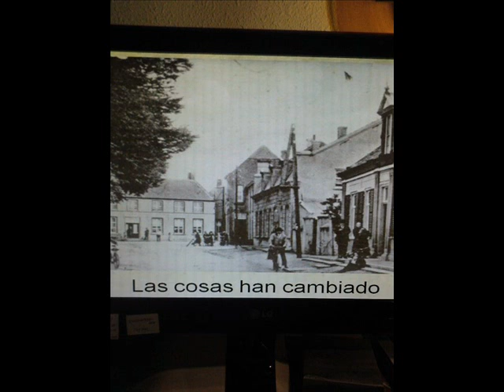LAS COSAS HAN CAMBIADO Y NOSOTROS TAMBIEN.wmv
POCO A POCO TODO CAMBIA Y NOSOTROS TAMBIEN.